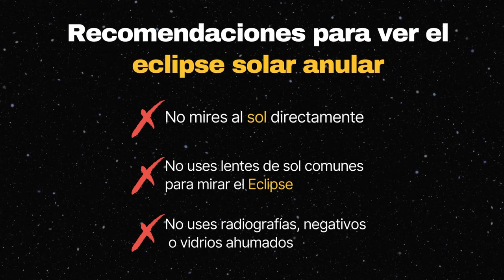Brinda SDEyT recomendaciones importantes para disfrutar del “Día Estelar” este 08 de abril